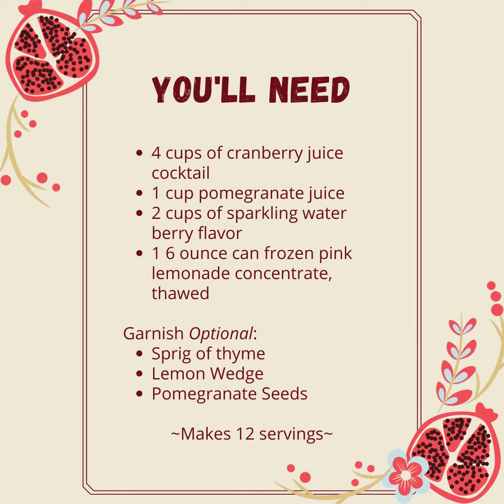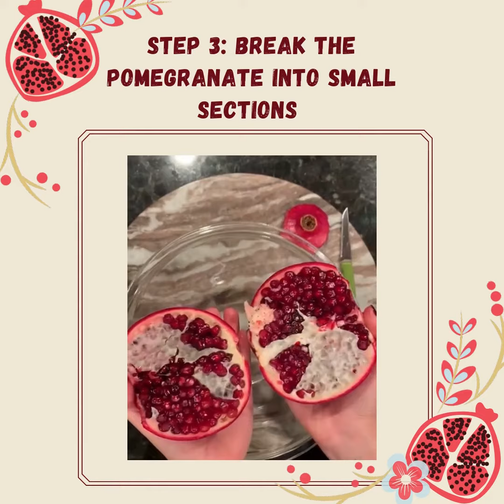Cheerful Concoctions – alcohol free drink recipe to ring in the New Year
Ring in the New Year with a delicious mocktail.  Try a Pomegranate Mojito or a Sparkling Cranberry and Pomegranate Punch.  You'll also learn an easy way to de-seed a pomegranate!
Cheers!